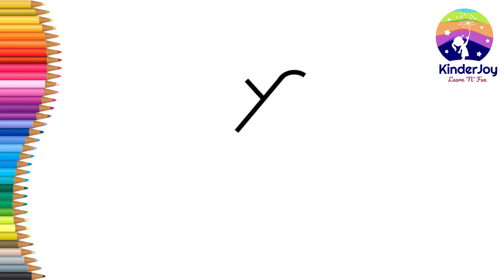How to draw a Korean heart| Y🔁🫰❣️Easy drawing |Step by step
drawing
drawing easy
colour drawing for kids
cartoon drawing
drawing ideas for kids
Easy drawing tutorial for kids
simple drawing
kids simple drawing
kids drawing
drawings
simple drawing for kids
kids drawing
kids drawing ideas
drawing ideas
drawing for kids
drawing pictures
drawing for kids images
pencil drawing
art for kids
art hub
kids hub how to draw
youtube kids
pictures to draw for kids
things to draw
things to draw for kids
how to draw for kids step by step
easy drawings
kindergarten drawing step by step
learn to draw for kids
Easy and unique drawing
Easy drawing activity
Cartoon drawing easy
kinder joy drawing easy
kinder joy art
Easy drawings for kindergartens
Cute cartoon drawings
Kinder kids drawing
Pre kids drawings